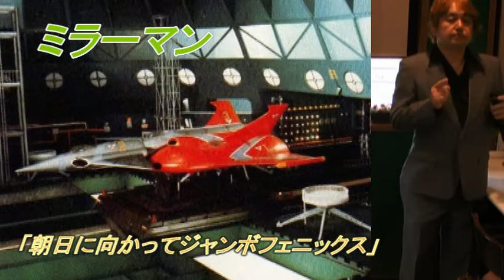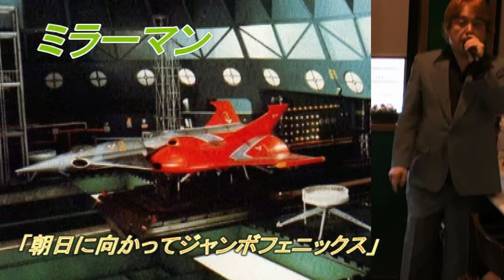武ちゃんの歌 ミラーマン「朝日に向かってジャンボフェニックス」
ミラーマン「明日に向かってジャンボフェニックス」を歌ってみました！復活！